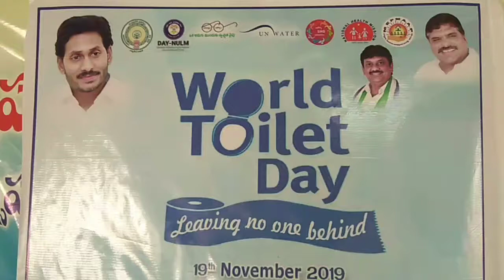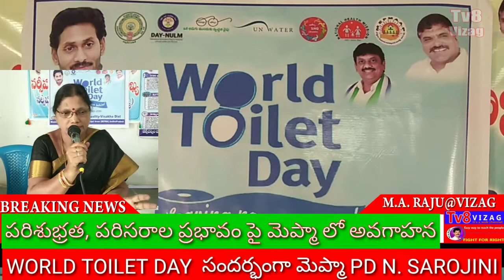World toilet day at MEPMA PD N. SAROJINI. VIZAG